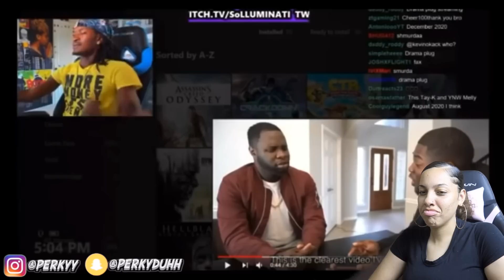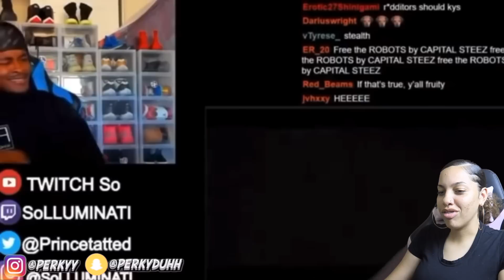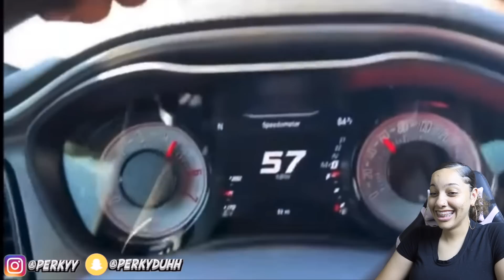SOLLUMINATI FUNNY MOMENTS REACTION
SOLLUMINATI FUNNY MOMENTS REACTION | Perkyy

About Perkyy
Was the deal! On this channel, you will see more of me and what i'm about. I will do videos like challenges, pranks, unboxing, shoe collection, hauls, vlogs, storytimes, etc. We are going to grow together and I just want to thank each and every one of you that are going to be apart of this journey!